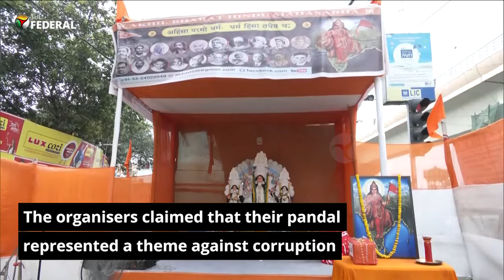Gandhi-like ‘asura’ at Durga puja pandal sparks row | The Federal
A controversy has broken out over the figure of an ‘asura’ or demon at a Durga Puja pandal in Kolkata. The ‘asura’ was depicted as a bespectacled, dhoti-clad bald man with a walking stick. The pandal depicted the Gandhi lookalike ‘asura’ or demon being trampled by goddess Durga. The pandal was put up by the All India Hindu Mahasabha. An FIR had been lodged and an investigation is underway into the matter.